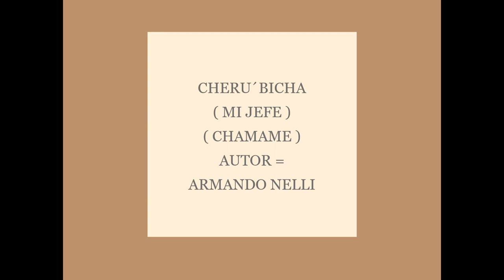CHE´RUVICHA (Mi Jefe )= Chamame / Interp. Omar Ledesma & Sergio Sartori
Autor = Armando Nelli

Dedicado Al Gran Pueblo Argentino, Salud ¡¡¡ donde quiera que esten situados en el planeta